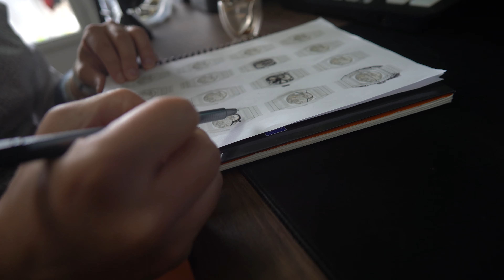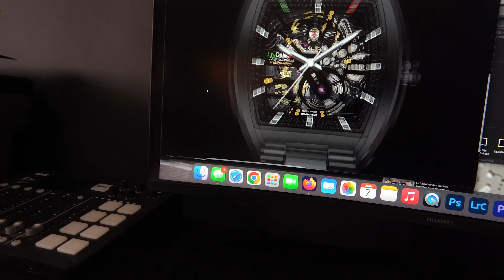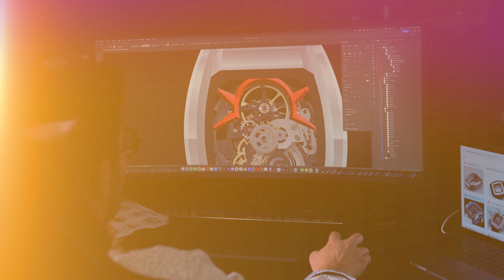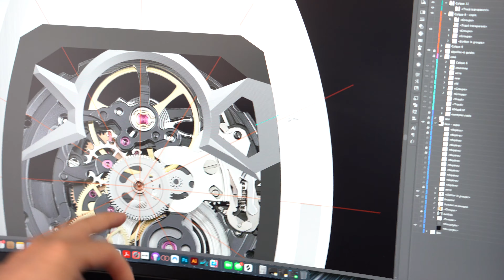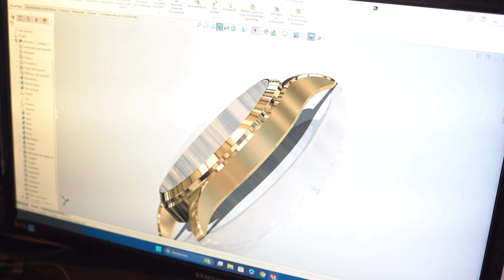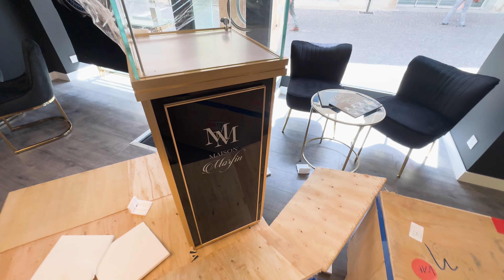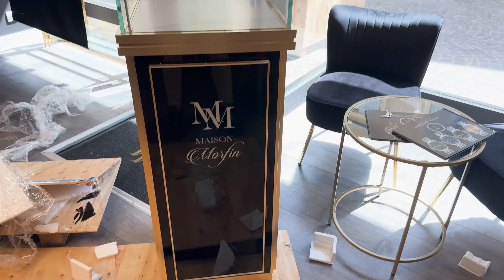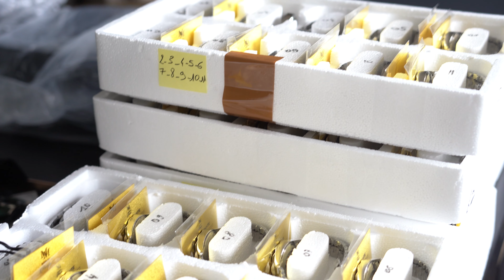🇫🇷⌚VLOG : LA CRÉATION DES DESIGN MAISON MORFIN 🖥️🎨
Aujourd'hui on vous plonge dans la création de design en interne chez Maison MORFIN (marque de montres française), on réceptionne des meubles de présentation pour le showroom, un nouveau mécanisme swiss made très spécial et les nouvelles collections MM24-03 & MM24-03 sortie d'atelier à Besançon.

▬▬▬▬▬▬▬▬▬▬▬ LIENS  ▬▬▬▬▬▬▬▬▬▬▬